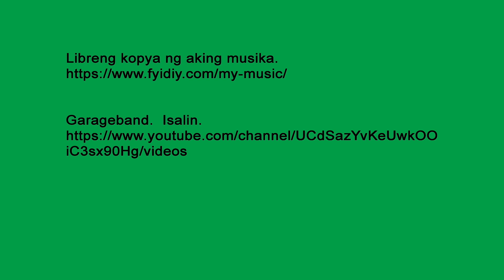"Mga tagahanga lang" at Pang-adultong entertainment. Ang Ginagawa ng Babae Pagkatapos.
Ang "Mga tagahanga lang" ay isang adult entertainment website, kung saan kumikita ang mga babae sa pamamagitan ng pagpapakita ng mga hubad na larawan sa kanilang sarili sa internet.

Ang ilan ay nagsabi na dahil ang mga hubad na larawang ito ay nasa internet, ang mga larawang ito ay lalabas doon magpakailanman. Dahil dito, sinira ng dalaga ang kanyang buhay. Sinasabi nila na sa hinaharap, palaging matutuklasan ng mga tao ang mga larawang ito at malaman kung ano ang ginawa ng batang babae sa kanyang nakaraan.

Sinasabi rin nila na walang sinumang lalaki ang magnanais na pakasalan sila dahil dito.

Ako ay 58 taong gulang, kaya alam ko na ito ay hindi totoo, hindi tama.

Libreng Background music.

Garageband at isalin.